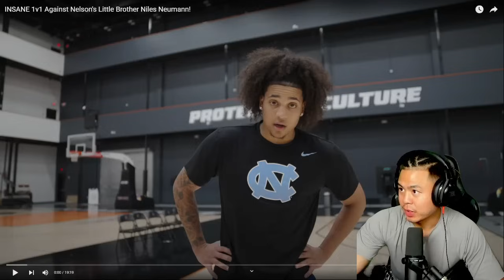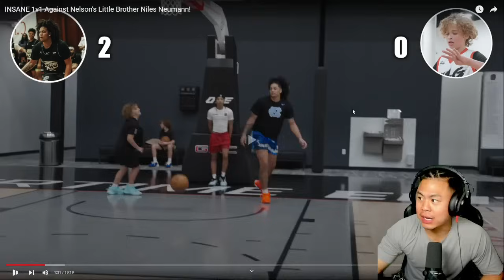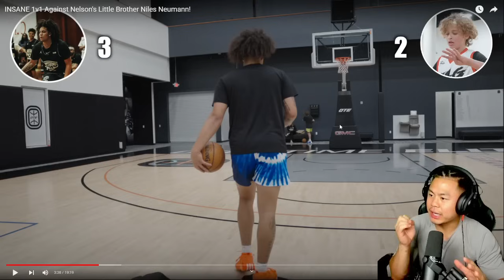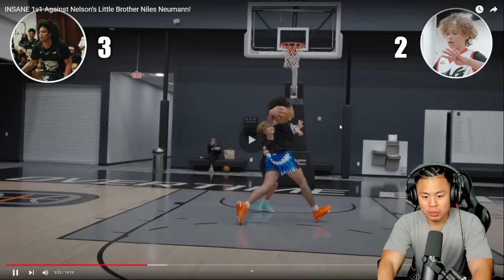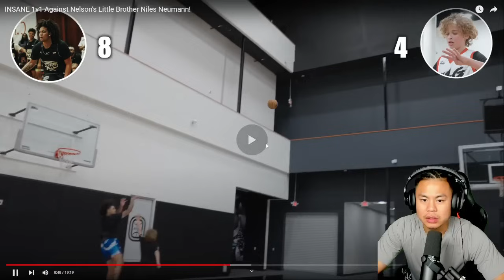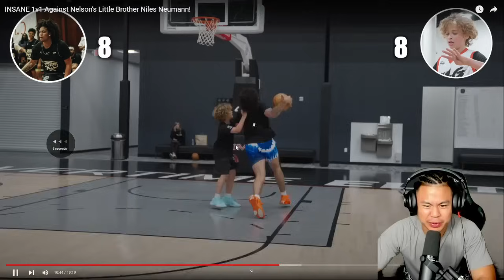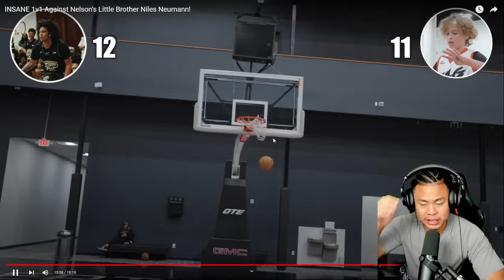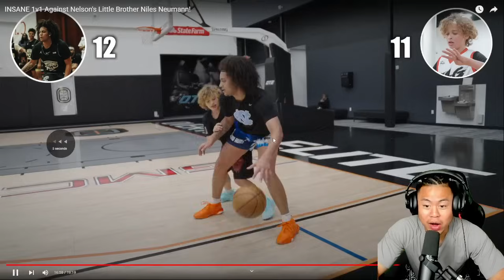CAM SHOULD BE ASHAMED ... 1V1 Cam Wilder vs 12 Year Old Niles Neumann!